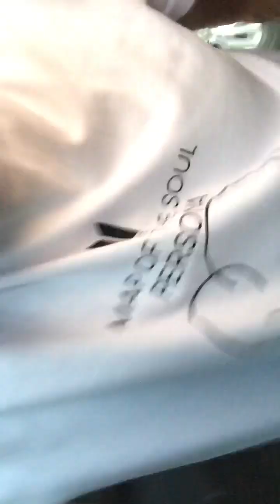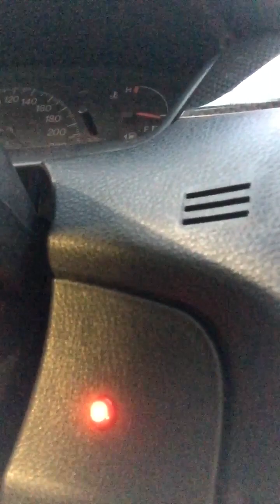Auto Alarm System Nagiingay lancer 2010 matic